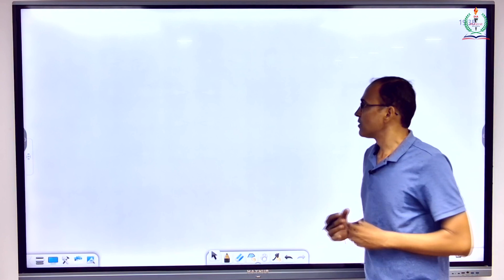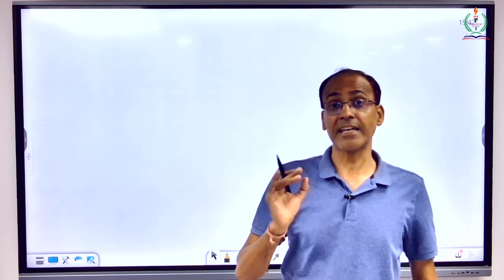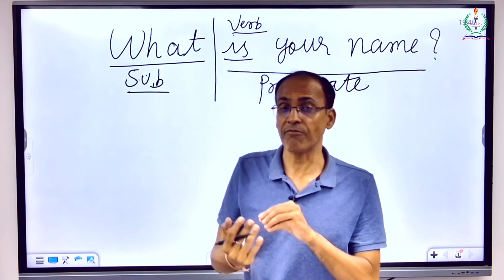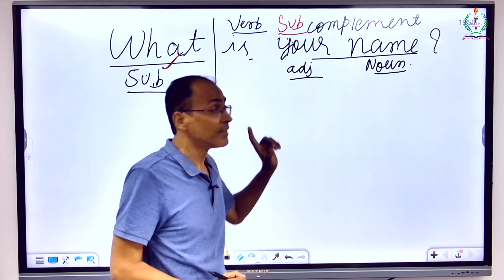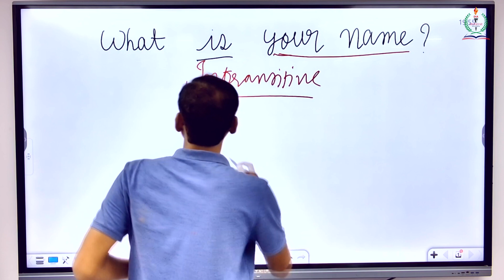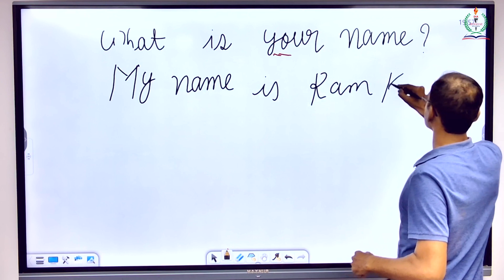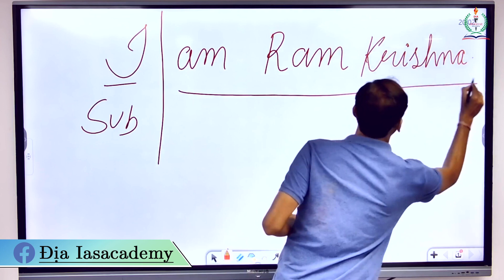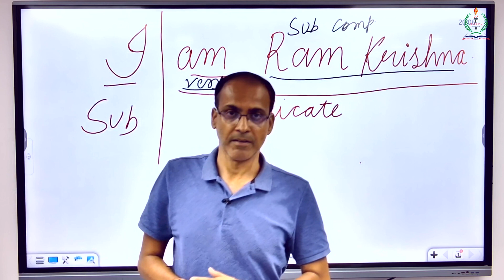ANALYSIS OF SIMPLE SENTENCES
Sentence Analysis # Grammar made Easy # Concepts